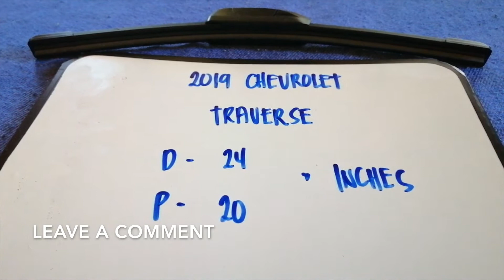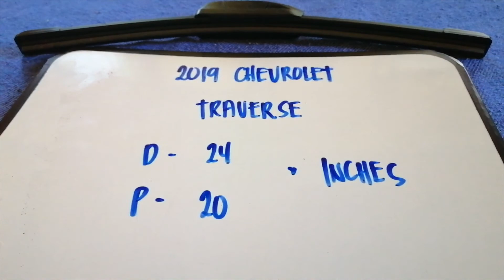🚗 🚕 2019 Chevrolet Traverse Wiper Blade Replacement Size 🔴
2019 Chevrolet Traverse Wiper Blade Replacement Size

2019 Chevrolet Traverse Wiper Blade Replacement Size